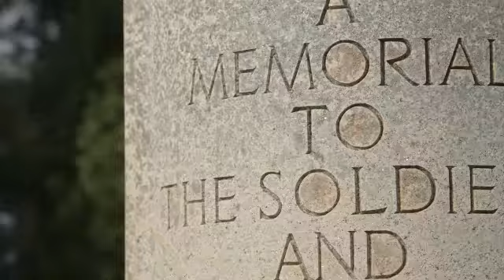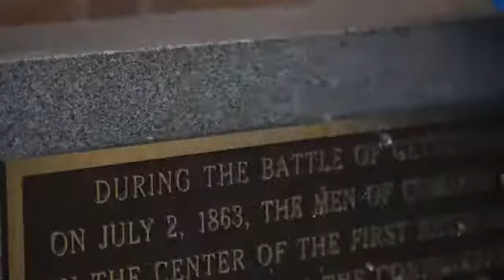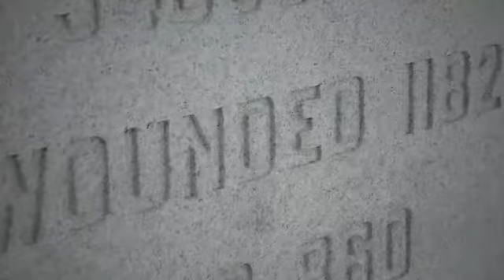On Hallowed Ground (2019) 🇺🇸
🔴 [Author]:
Courtesy Video

🔴 [Location]:
United States

🔴 [Description]:
"We cannot escape history." Although these words were uttered by President Abraham Lincoln during his annual message to Congress on December 1, 1862, this message rang true for Sailors from the Ticonderoga-class guided-missile cruiser USS Gettysburg (CG 64) during their trip to Gettysburg, Pa.

🔴 [Tags]:
USS Gettysburg

🔴 [VIRIN]:
190423-N-D0437-537